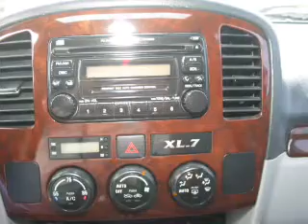2003 Suzuki XL-7 - Lakeland FL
Year: 2003
Make: Suzuki
Model: XL-7
Trim: Limited
Engine: 2.7 liter 6 cylinder 24 valve
Transmission:
Color: Silver
Mileage: 69549
Address:
1002 East Main St